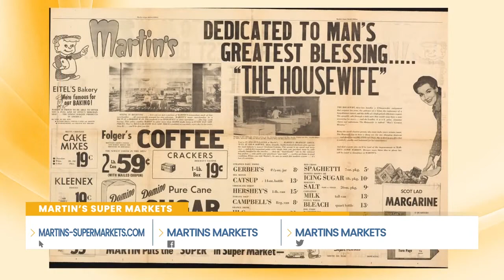75 Years of Service And Savings | Martin's Super Markets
Martin's Super Markets is proudly celebrating 75 years of serving our community. We got to speak with representatives from Martin's to learn about how they're celebrating, not only 75 years, but their valued customers and team members. Take a look.